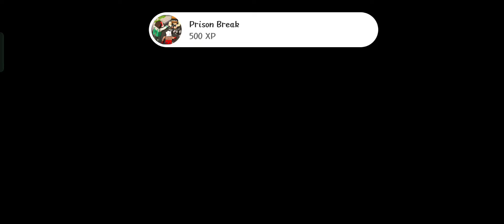ZIC : Zombie in City ll first person shooter zombie ll zombie shooting and survival game ll Gameplay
ZIC: Zombie in City is one of the best first person shooter with zombies.
If you like zombie shooting games, survival games — you love this game!

STORYLINE
As the city is infected with zombie virus. Four characters unite to stand against zombie attack. Main goal - surviving in zombie apocalypse. Walking dead everywhere... Life will bring together different people in the zombie killer squad, able to withstand the onslaught of the walking dead.

The zombies come at night, out of the fog. Zombie infection spread throughout the undead city and initiated a zombie apocalypse. Zombies ate my friends... The deadly virus has not touched only us and now only we the hope for all of humanity. We must stop zombie infection!

teardown
 gameplay
minecraft
gta5
 destruction
cars
 monster
jump
blast
 high graphics
 funny, action
simulator
ujjwal techno gamerz
ice scream 6 ice scream gameplay horror escape funny ujjwal techno gamerz

OTHER INQUIRIE KE LIYE MUJHE CONTACT KARE :-